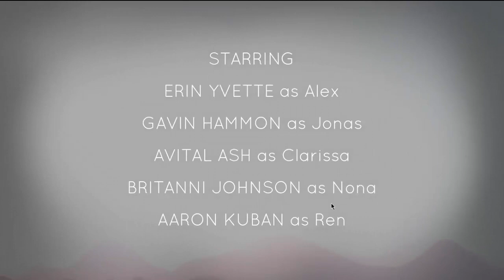Oxenfree [Episode 1] - Welcome to Spooky Island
Welcome! This episode; Jonas and Ren take me on a lovely boat ride to Edward island which supposedly has awesome caves!

Intro Animation - Squatter
Outro Screen - SeekayCodee